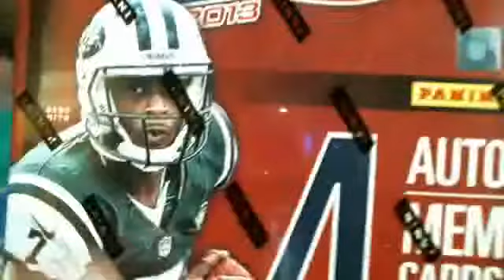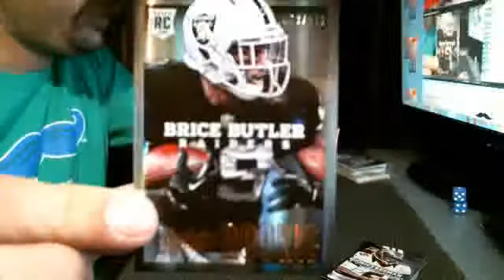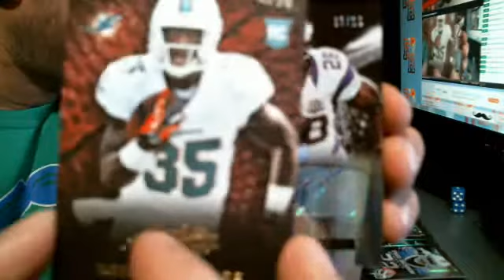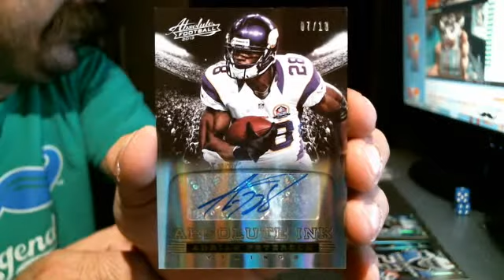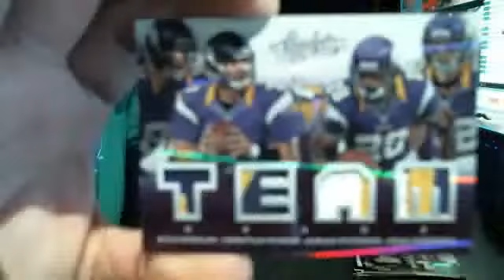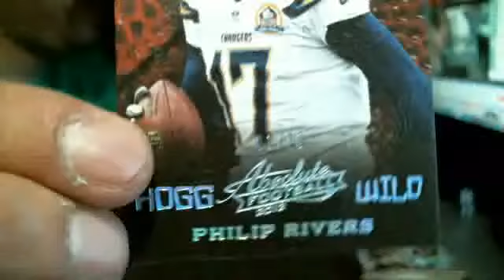socal_darren~2013 Panini Absolute Football Hobby Box Break